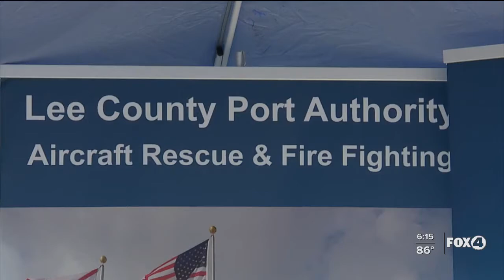Southwest Florida International Airport to host job fair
The Southwest Florida International Airport (RSW), hosted an airport Job Fair on April 14.